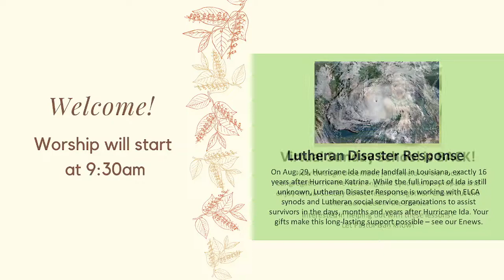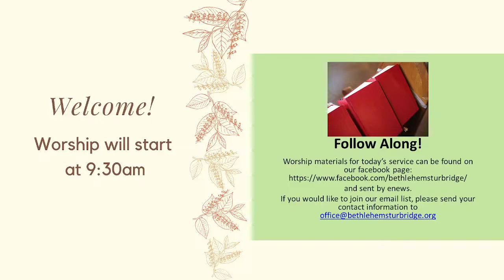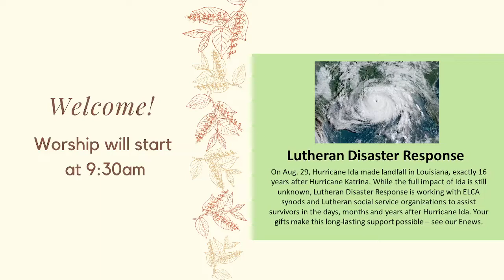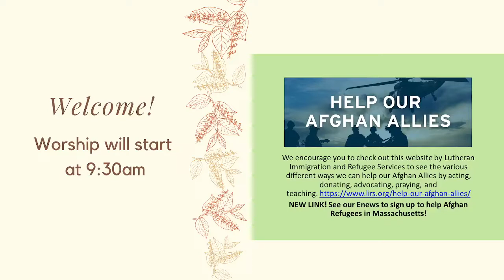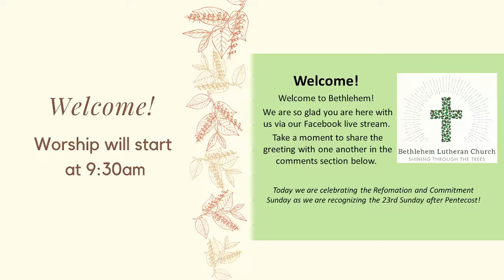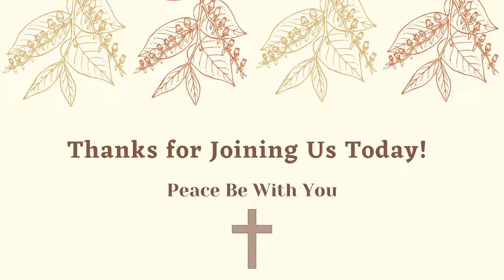BLC Worship 10 31 2021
"Permission to reprint, podcast, and / or stream the music in this service obtained from ONE LICENSE with license # A-728028All rights reserved.”

“Permission to reprint, podcast, and/or stream the music in this service is obtained through CCLI Copyright License 20904170 and Streaming License 20904163”